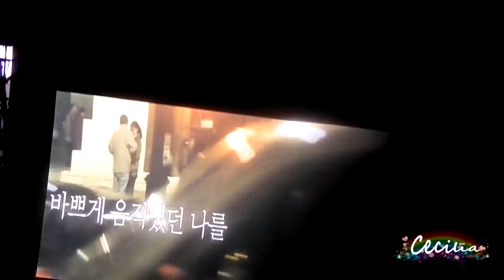111120 SJ SS4 WalkingVCR.mp4